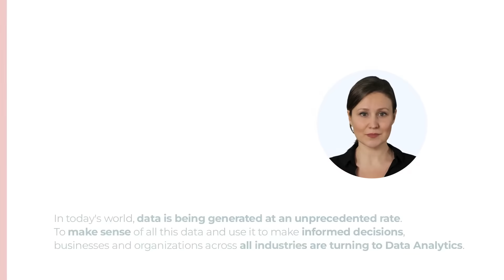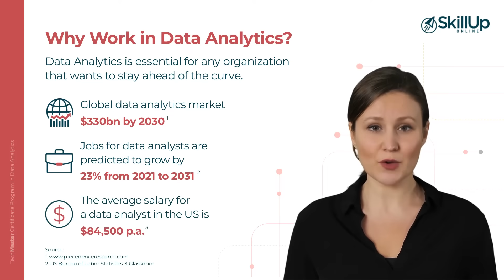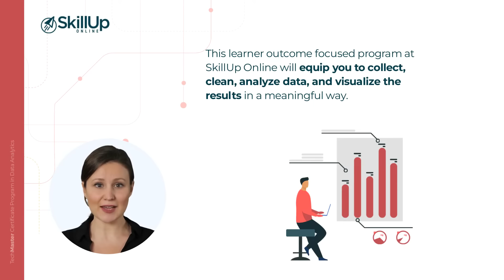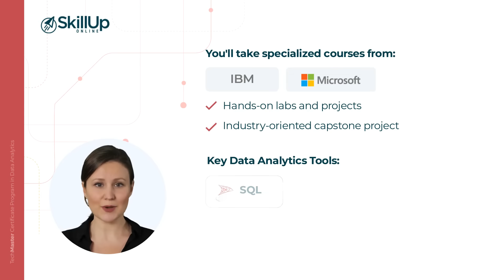TechMaster Certificate Program in Data Analytics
This 5-month TechMaster Certificate Program in Data Analytics opens the door to exciting job opportunities in data analytics across all industries. You can enroll in this program right away

The program is specifically designed to provide you with the in-demand skills, practical understanding, and certifications employers are actively looking for.

As you work through the modules, your grasp of data analytics will develop and take you from the fundamentals to a job-ready level of understanding. You will complete hands-on labs, platform specific projects, and an industry-oriented capstone project. You’ll get valuable opportunities to earn certifications from our partners Microsoft and IBM. Plus, you'll build job-ready skills that will catch the eye of a prospective employer as soon as you graduate.

Who is this program for?

This job-focused program is ideally suited to students and professionals who are interested in kick-starting a career in the fast-growing field of data analytics. You don’t need a tech degree to move forward with this data-analytics journey. If you have strong analytical skills, enjoy critical thinking and working in a team and have a keen desire to play a role in the decision-making process within an organization, this program will get you ready for your first data analytics role as soon as you graduate.

*Please click on this link for the updated information on the TechMaster Certificate Program in Data Analytics:

The following points are covered in this 'TechMaster Certificate Program in Data Analytics' video:

00:40 What is Data Analytics?
01:08 Why Work in Data Analytics?
02:12 What Will You Learn?
03:13 Why SkillUp Online?

Why SkillUp Online?

Technical Innovation with a Human-Centered Approach

SkillUp Online is a future-focused learning platform with a single goal; to close the tech skills gap and enable professionals and organizations to thrive using emerging technologies. We’re achieving this by providing today’s learners with job-aligned future skills, and practical experience employers need to flourish in years to come.

Leveraging our blended learning methodology and human-centered approach, we collaborate with tech leaders and academia to empower learners to succeed. And as part of the dynamic SkillUp Group, we provide global end-to-end learning solutions to professionals and organizations worldwide.